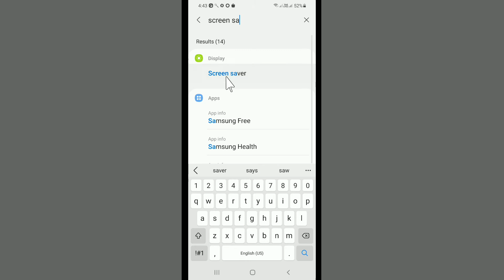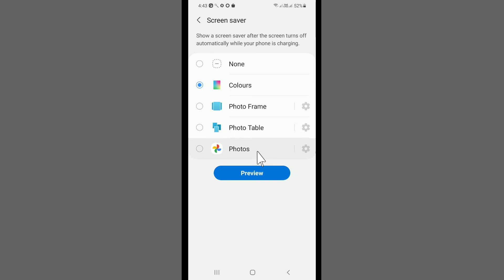How to active screensaver in a samsung mobile..